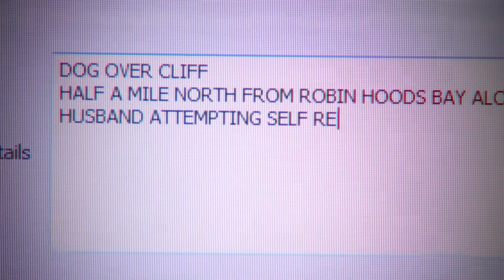If your dog goes over a cliff, call 999 Coastguard